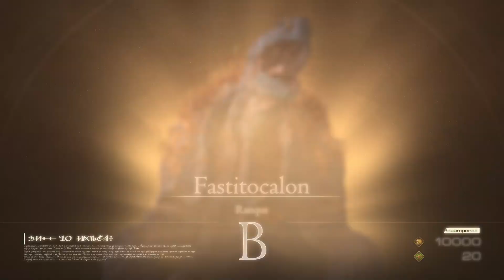FINAL FANTASY XVI - Quadro de caçada - Colina da Morte - Fastitocalon